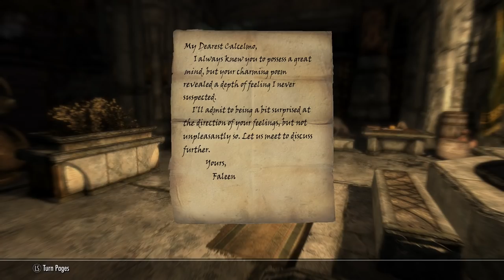Skyrim - Part 54 - A Labour of Love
Skyrim continues, as we take advantage of the peace that we've brought to Riften by doing some good work for the local temple, before making a long overdue decision...

This video has been re-uploaded due to an audio desync on the original version caused by a YouTube bug.

Mods used;